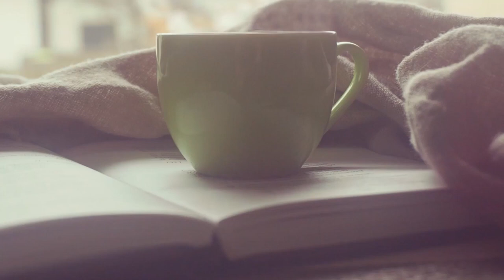경험으로 강의를 시작하고 싶다면?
내가 하는 일로 강의를 시작하고 싶다면?
*해당 콘텐츠는 '무료 강사 진로상담'내용의 일부로 제작하였습니다.